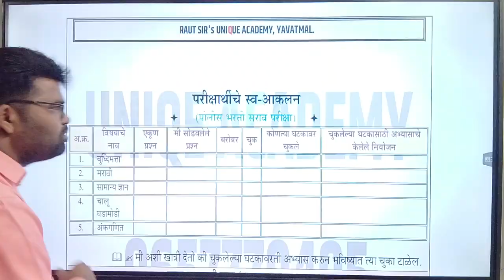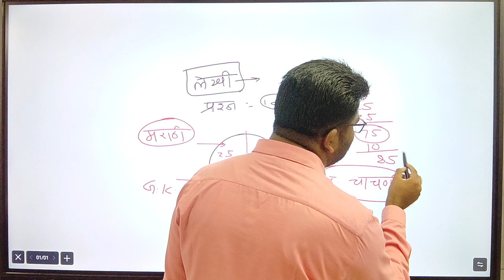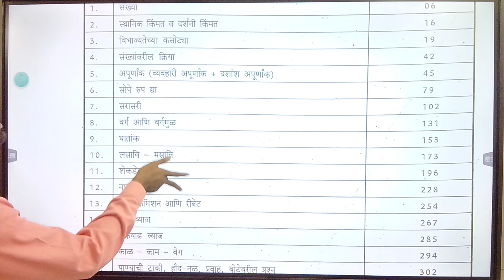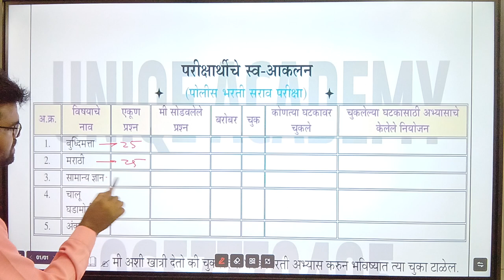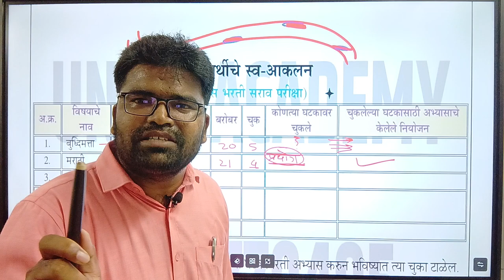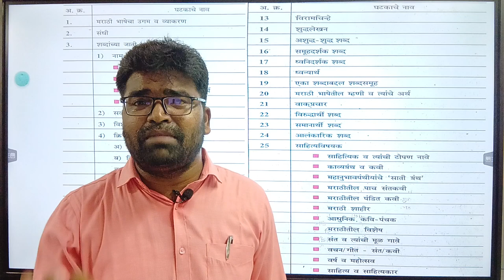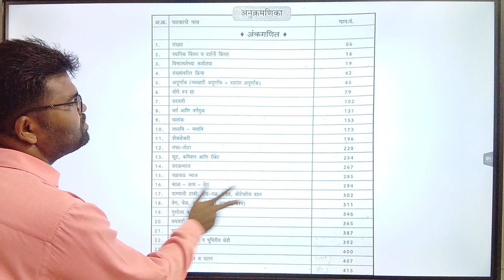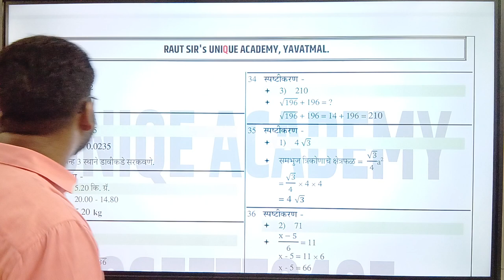पोलिस भर्ती 90 + गुण मिळविण्याचा मंत्र | Raut sir | police bharti raut sir | raut sir yavatmal